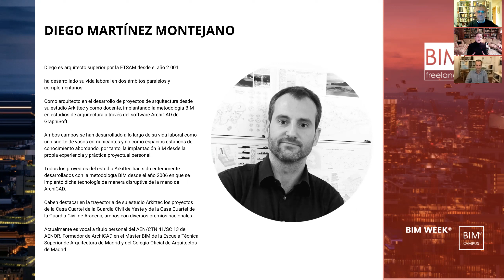BIM 1on1 - ArchiCAD vs OpenBuildings